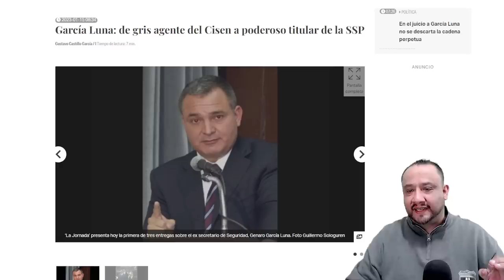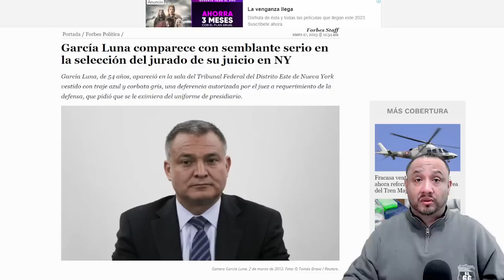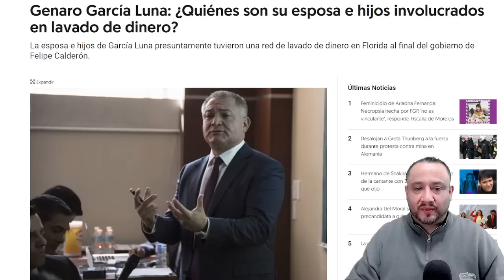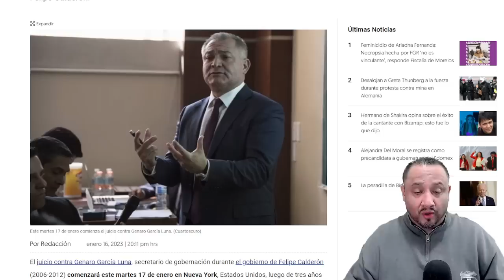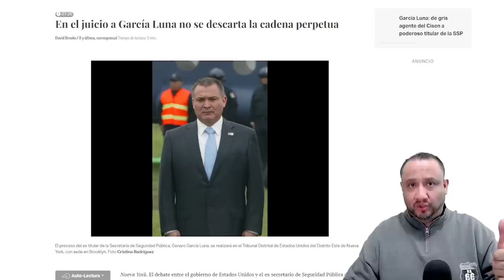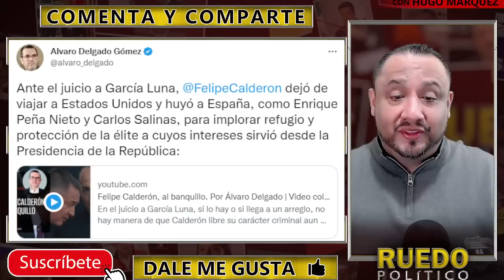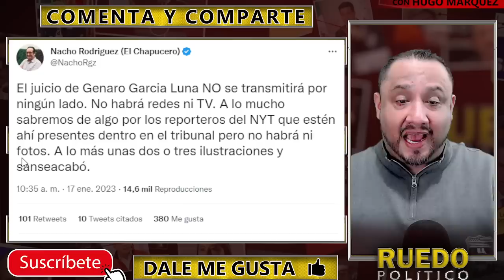SE ACABÓ LA HERMANDAD! CON EL JUICIO DE GENARO EX PRESIDENTES, PERIODISTAS Y POLÍTICOS CHILLAN!